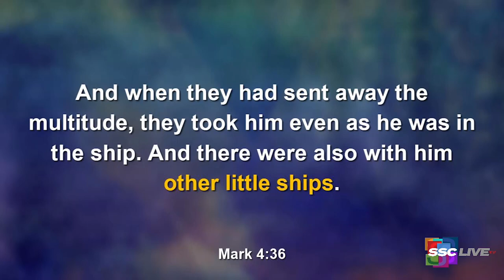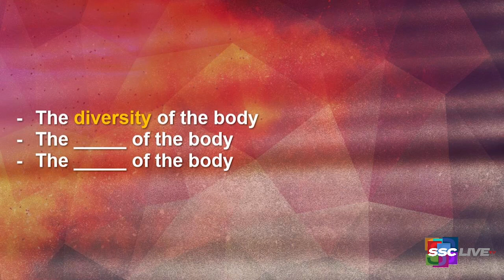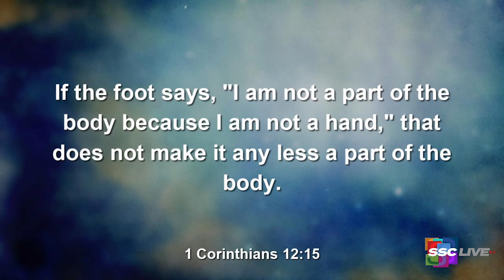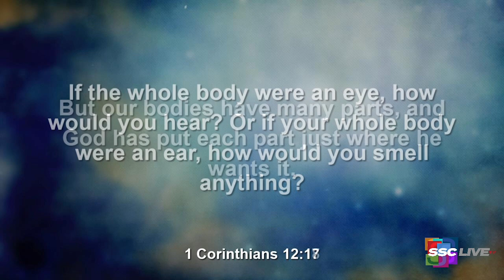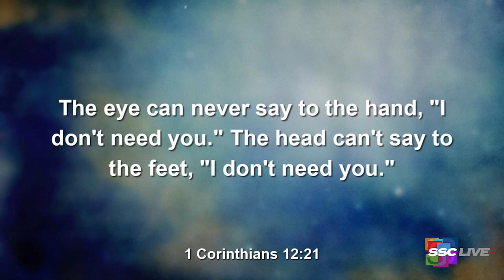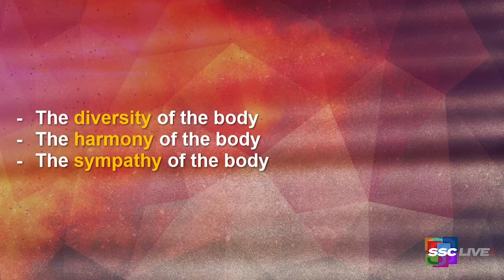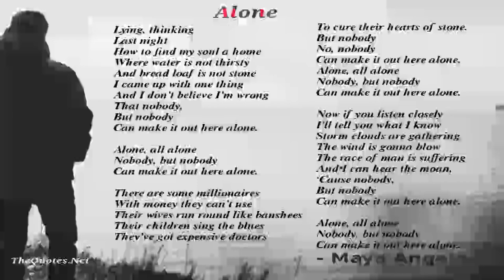The Other Little Ships - Powerful Points to Ponder - March 17, 2022